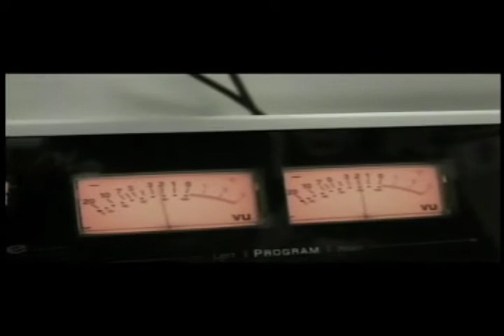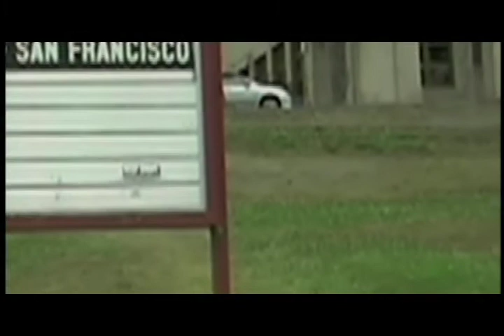IDTV Season 2, Show 3, Part 1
Camilla Stenmark and Courtenay Veenis host this 30min show that includes an interview with filmmaker Julie Rubio, a wine expert, the inspirational story of Kynde and a segment on Artist Television Access.
A City College San Francisco Production